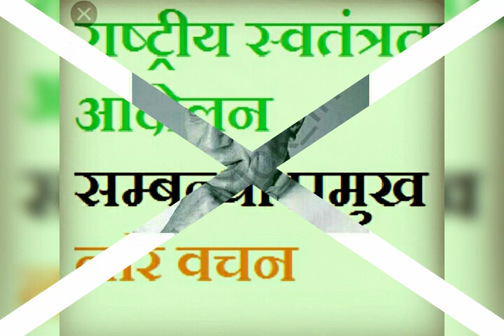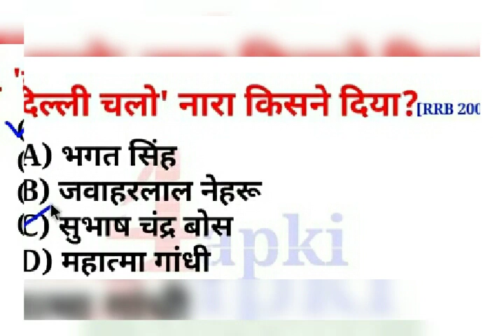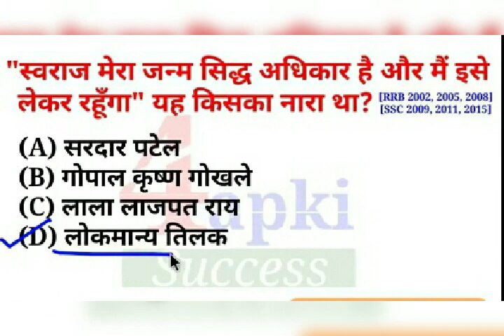Parmuk nare in hindi ...🗿🗿🗿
Parmuk nare important for exam in hindi